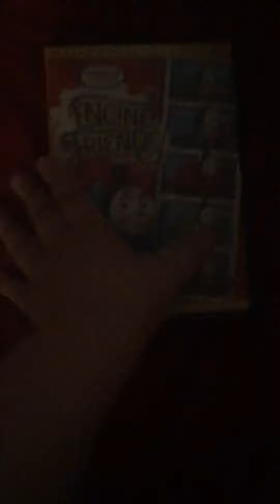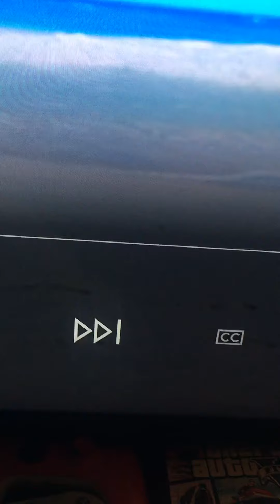Opening to a dvd 16 disc 2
Thomas and friends engine friends disc 2